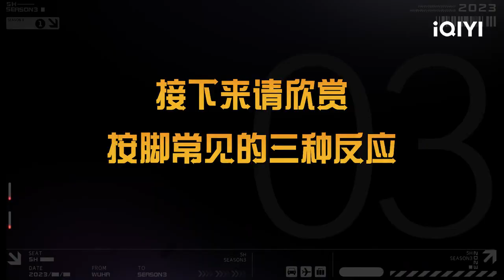范志毅按脚初体验 邓超在线驯服范志毅 | 五哈3 EP3未播 HAHAHAHAHA S3 | iQIYI精选